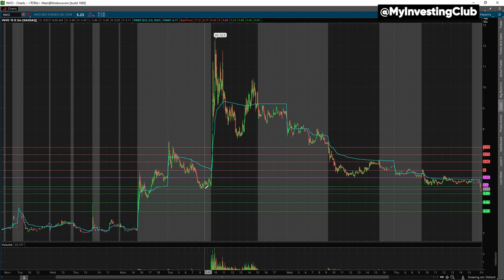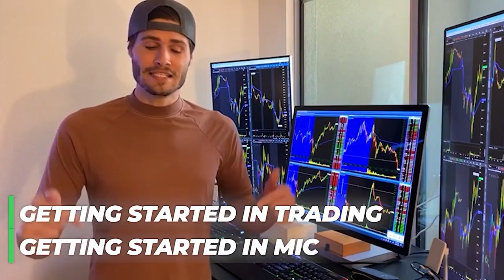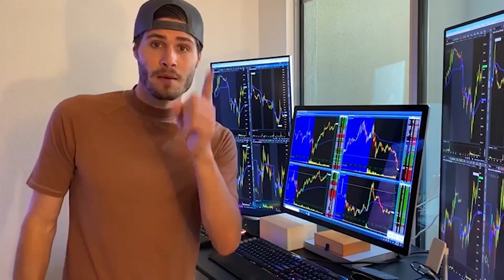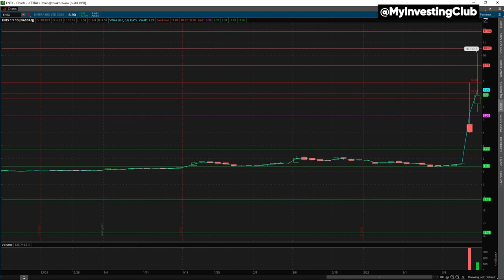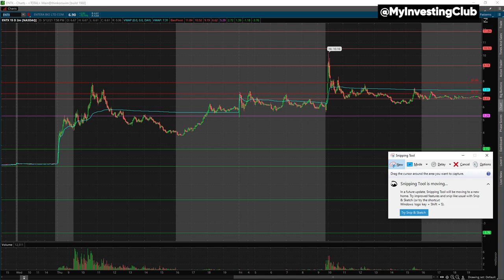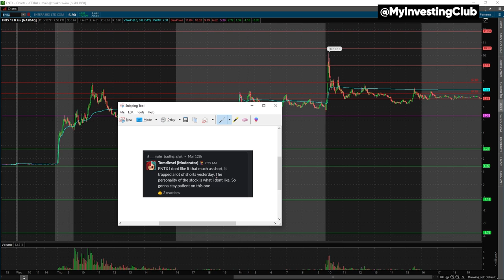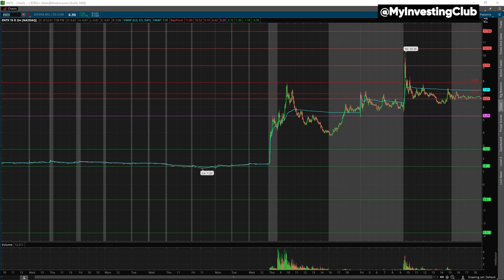How To AVOID A SHORT TRAP | New Algo EXPLAINED | $ENTX Trade Recap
Learn how to avoid a short trap from the Entera Bio ($ENTX) MIC trade recap! This is a great topic for new day traders and beginners, as it's important to be able to see the signs of a short trap!